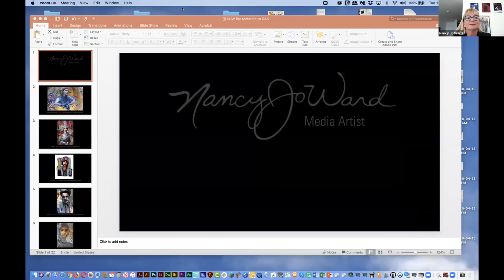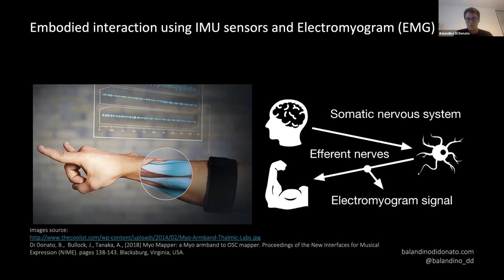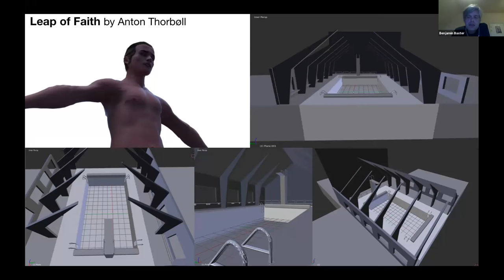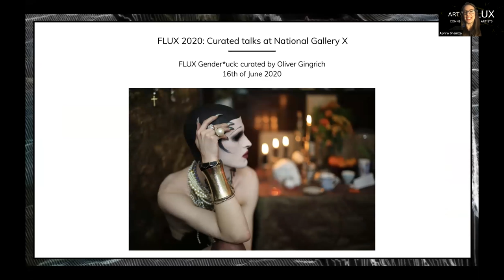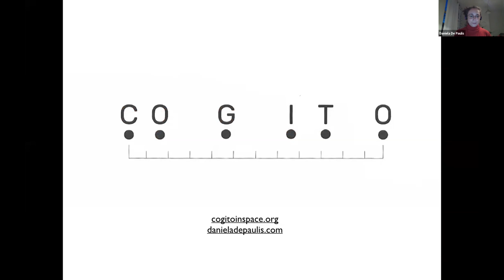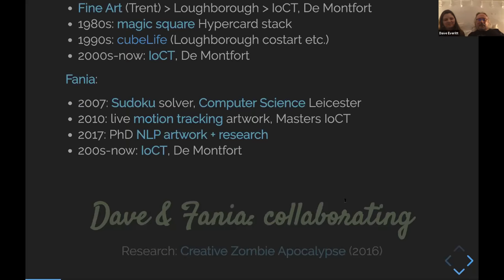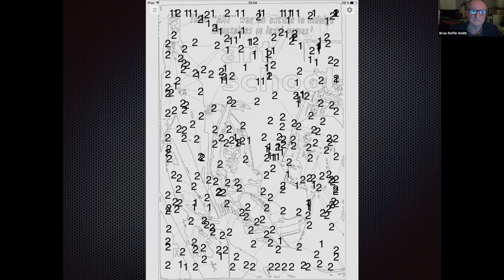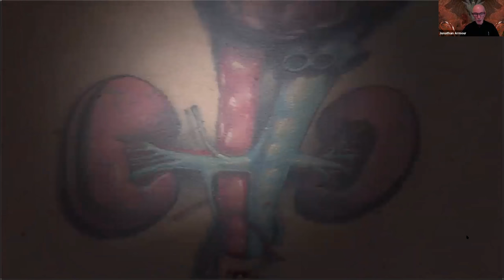CAS Online Talks: Short Talks 1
10-minute talks by Nancy Jo Ward, Balandino Di Donato, Benjamin Baxter, Aphra Shemza, Daniela De Paulis, Roger Saunders, Dave Everitt & Fania Raczinski, Brian Reffin Smith and Jonathan Armour. Introduced by Sean Clark. 5th May 2020